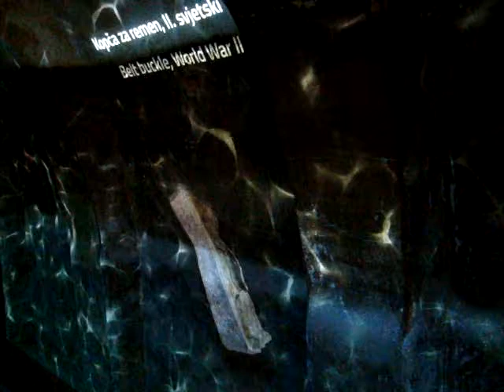3D prezentacija na zidovima tvrđave Sv. Mihovila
Dve cisterne iz 15. veka donedavno su bile skrivene u unutrašnjostiTvrđave sv. Mihovila.

Danas su zidovi cisterni kulisa za prezentaciju bogate istorije tvrđave i grada.

Zahtevnim projektom u cisternama je postavljena najsavremenija tehnička oprema potrebna za projektovanje sadržaja na zakrivljene i grube zidove cisterne.

Slikovnu i zvučnu kulisu čine 34 projektora i 16 zvučnika koji pokrivaju 90% površine zidova.

Cisterna s lukovima pretvorena je u vremeplov koji vas provlači kroz šibenske vekove i najvažnije događaje od nastanka grada do danas, sa posebnim naglaskom na tvrđavu iz koje je grad nastao.

Druga cisterna nudi priču o svevremenskoj borbi dobra i zla, u hrišćanskoj tradiciji često predstavljenoj borbom sv. Mihovila i zmaja.

Arhanđel, na kojeg često nailazimo na brdskim vrhovima, od samih početaka bio je zaštitnik Šibenika.